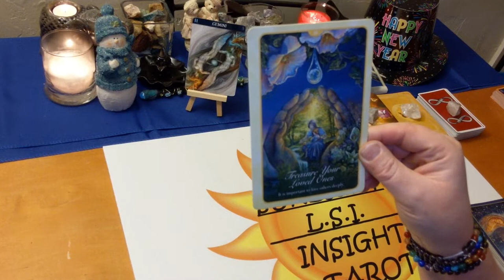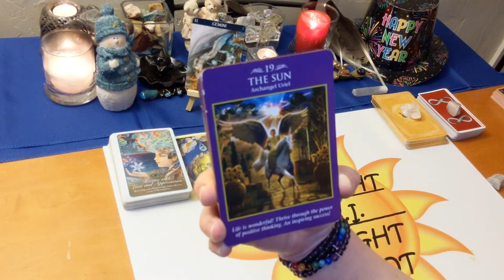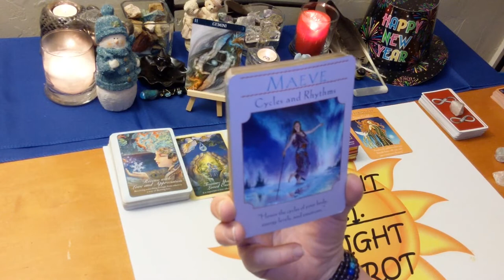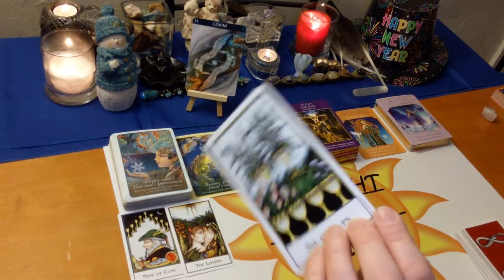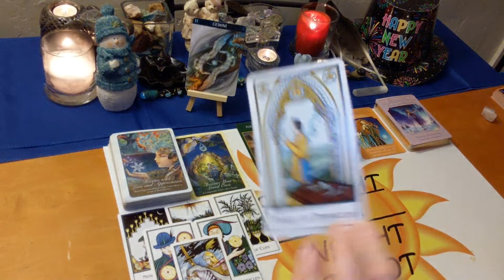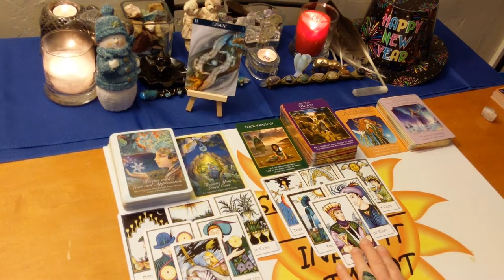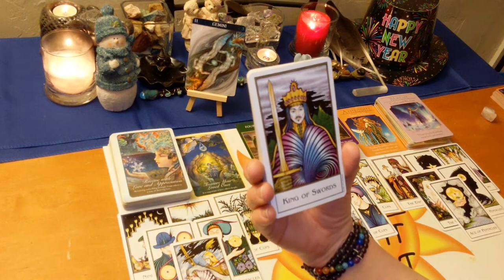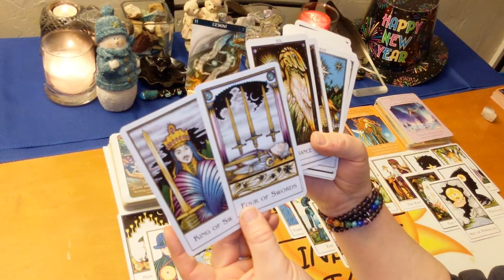Gemini Bonus Reading: Love, Life & Advice January 2020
♊Gemini♊ Bonus Reading Love, Life & Advice Tarot & Oracle Card Reading for January 2020. A look at the messages you need to hear right now using 3 different Oracle decks. All clarified with tarot.